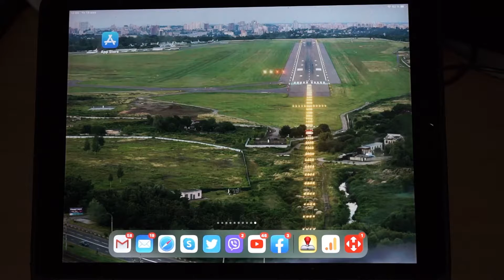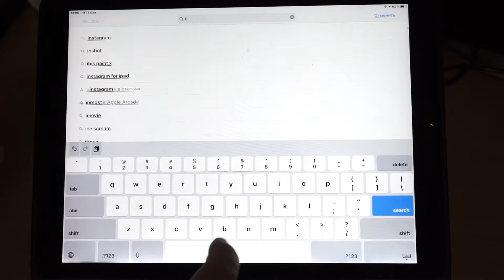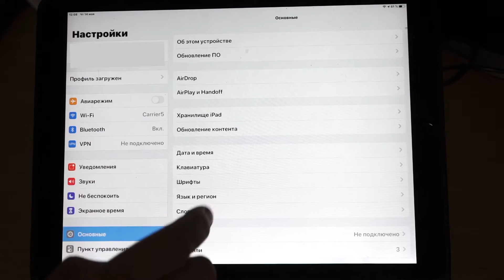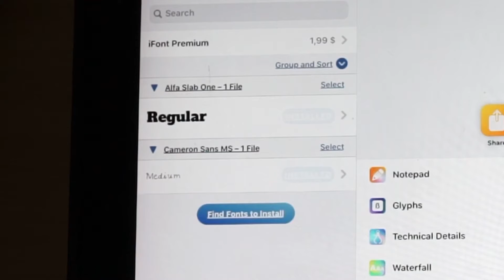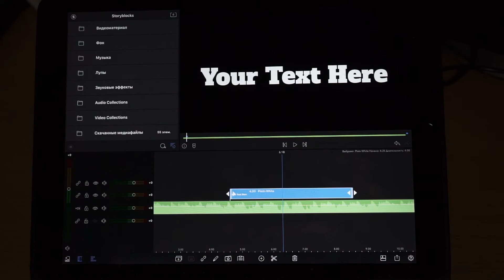КАК УСТАНОВИТЬ НОВЫЕ ШРИФТЫ НА iPHONE ИЛИ iPAD iOS за 1 МИНУТУ. ВСЕ ПРОСТО.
Только Вам расскажу как установить новый шрифт на iPhone или iPad.
Никакого джейлбрейка - все официально и быстро.
Можно использовать в любом фото или видеоредакторе на вашем iOS гаджете.